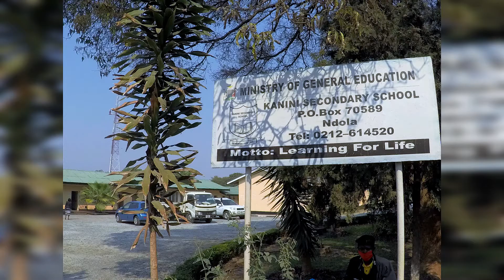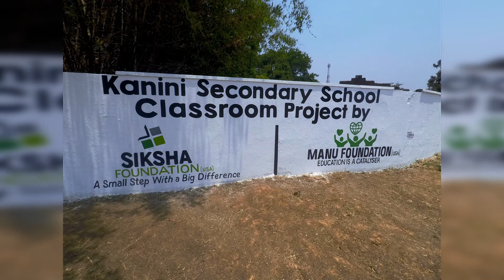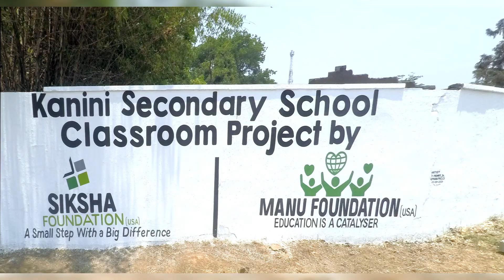Kanini Secondary School Project with Manu Foundation Highlight